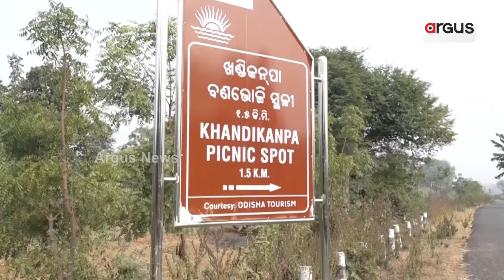Khandikanpa Attracting Tourists In Winter Season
Khandikanpa Attracting Tourists In The Winter Season.